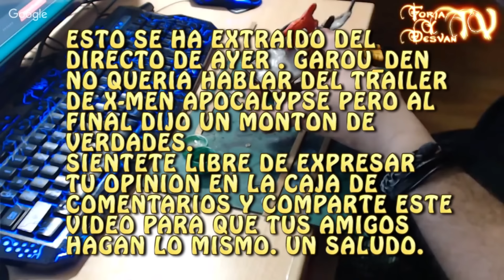X-MEN APOCALYPSE ES BASURA (LO ARGUMENTO)